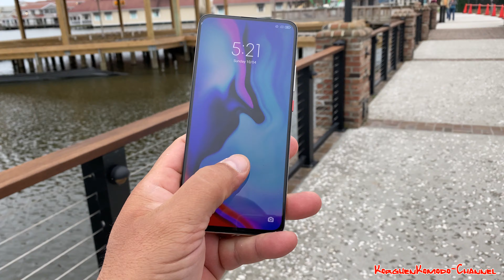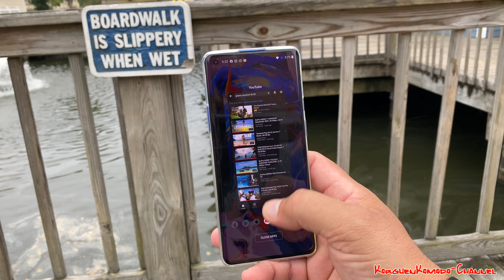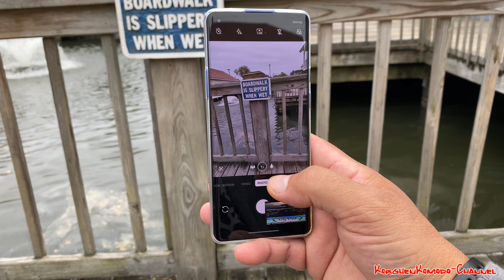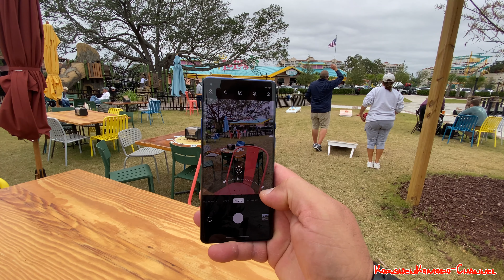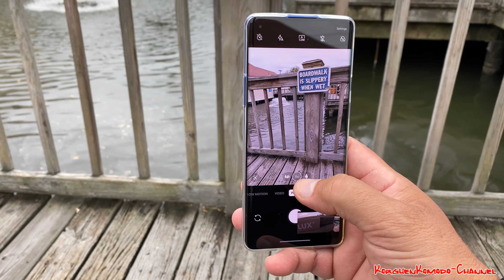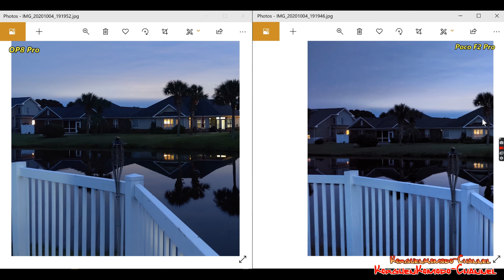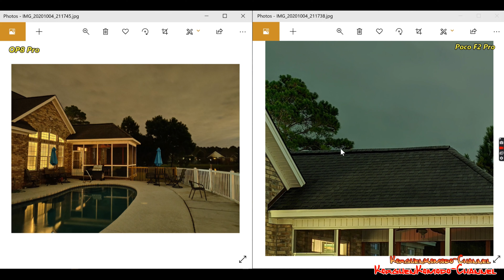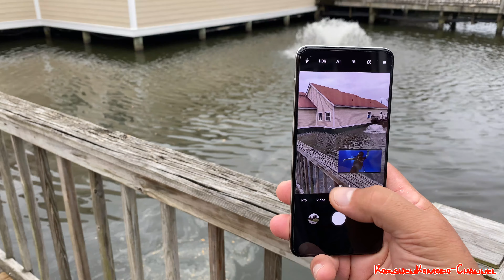Oneplus 8 Pro $899 vs Poco F2 Pro $415 - Snapdragon 865 - Cual debes comprar??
Nuestro link de compra de el Poco F2 Pro

Oneplus 8 pro link de compra